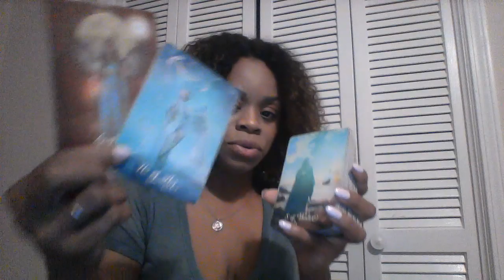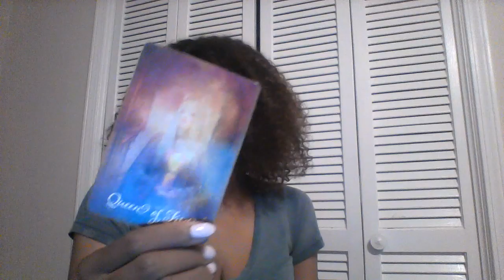GEMINI WEEKLY MAY 13 19 2019 I'VE HAD ENOUGH, NOW I'M DOING ME